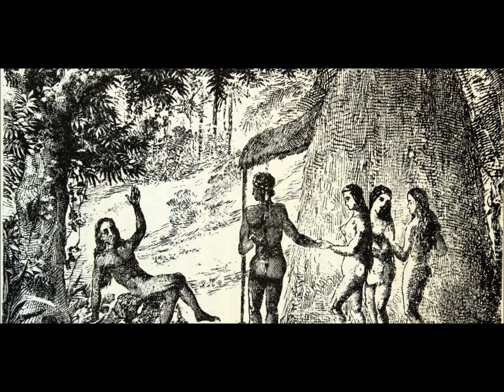MEMORIA HAB 177 FUNDACIÓN DE BAYAMO PADRE LAS CASAS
Para una historia de la segunda villa fundada en Cuba por Diego Velázquez.